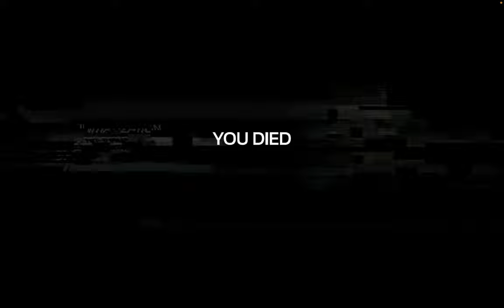THE HORRORS OF THE ABYSS | SOMA #12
What fresh horrors await us in the abyss?
HAPPY HALLOWEEN!